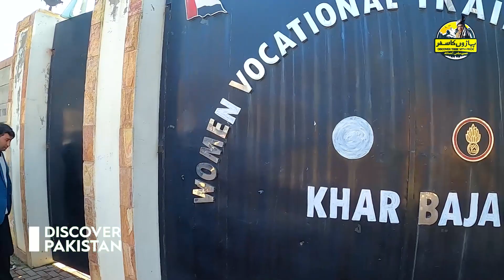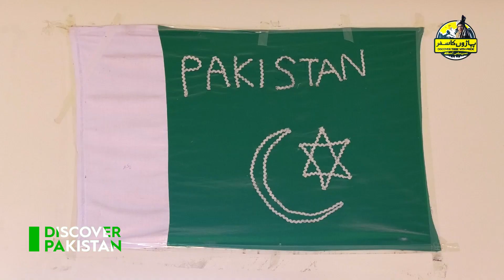Meet The Talented Women of Bajaur District | Paharon Ka Safar